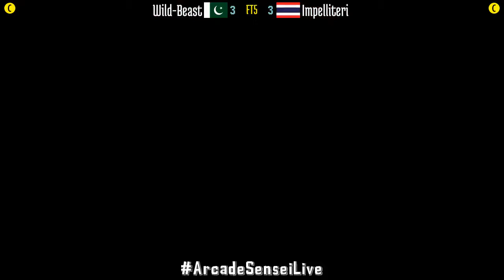King of Fighters 99 (FT5) - Wild-Beast (PK) vs Impelliteri (TH) - 2021-08-23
Wild-Beast (PK) vs Impelliteri (TH) [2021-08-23 FT5 @ King of Fighters 99]